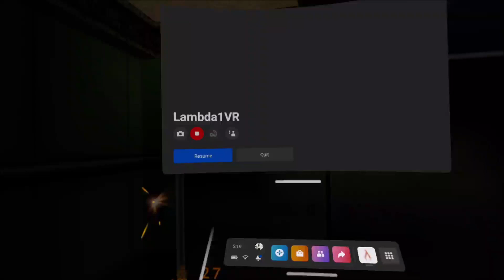Half-Life 1 VR Full Gameplay Quest 2 | Lambda1VR Part 4 - We've Got Hostiles NO COMMENTARY NO DEATHS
Return to Black Mesa and experience one of the greatest games of all times as you never have before - in Virtual Reality!

Installation

NOTE: You need to own original Half-Life to install (on Steam or elsewhere, on sale often for $1.49

Setup Sidequest and Dev mode first! Instructions

    Open the Sidequest Desktop app, search for Lambda1vr. Click "Download (Sideload)" to install the port! In the next step we install the HL files!

    Create a folder called "xash" on your Quest.

    Into "xash" copy the whole "Valve" folder from your HL Steam installation on your pc. Copy the whole folder not only the contents of it! You can just drag and drop the folder.

NOTE: Use Sidequest to copy over the files is most fail prove, the windows file explorer might not copy it correctly. To use the Sidequest file explorer click the little folder icon in the upper right corner in the Sidequest app. Patience, transferring the files can take up to 15 minutes!

    Reboot your Quest.

    Ready to play! Go to unknown sources and start lambda1vr!

Attention: The Intro-Train-Ride can be hard on the stomach! Press Y to enter comfort mode!

Optional: Read the reddit guide (under links) if you also wanna install HD textures or HD models.

Use the optional Lambda1vr Launcher to change resolution (SuperSampling), texture filtering and use it to switch between the expansions packs (DLC) easily.